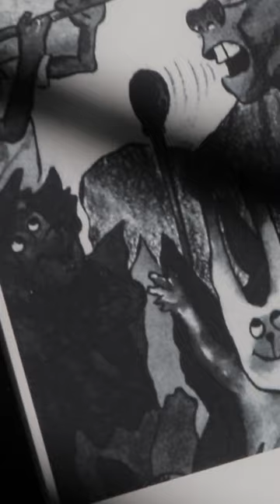3 poetry collections in 3 different languages